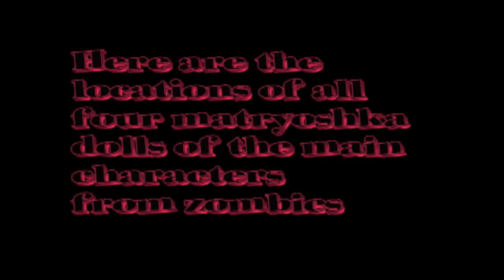ASCENSION SECRETS! ALL FOUR CHARACTER MATRYOSHKA DOLLS!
i show you where to find the four matryoshka dolls of the four characters from zombies. They say different things every time almost and to different characters. More ascension vids to come. Also if you see this on machinima's channel as well it is b/c i sent this video to them
views           time                           date
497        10          PM             Feb. 3
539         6          AM              Feb 4
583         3           PM             Feb 4
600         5          PM             Feb 4
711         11        AM              Feb 5
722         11       Am             Feb 5
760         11      Pm            Feb 5
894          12     Pm           Feb 6
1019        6       AM            Feb 7